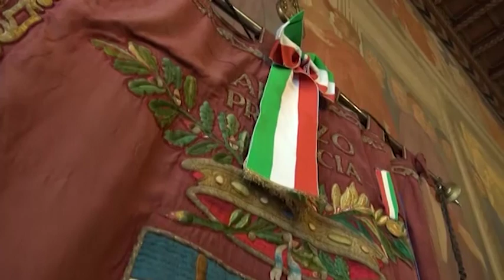Province, Silvia Chiassai alla vicepresidenza dell'Upi